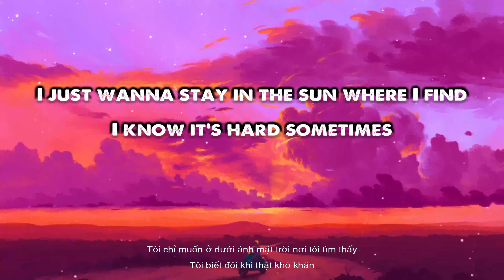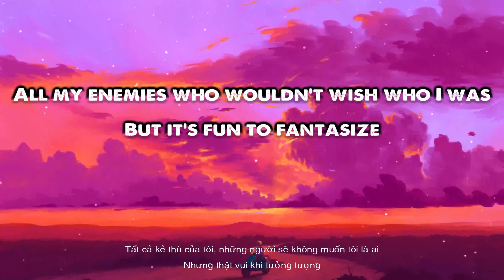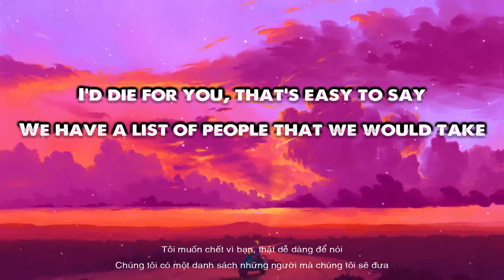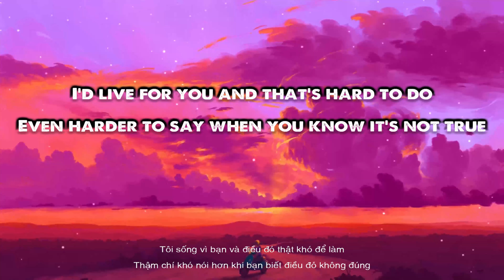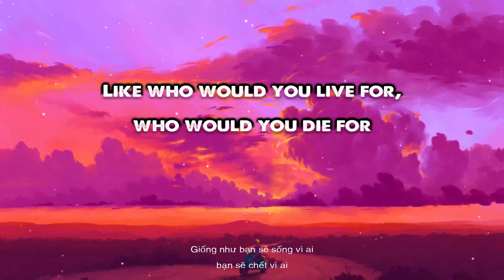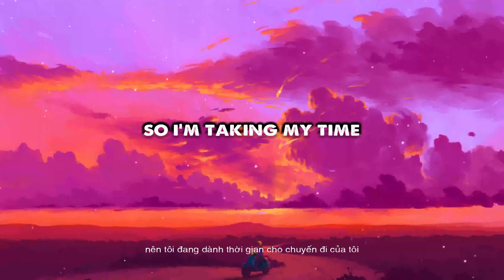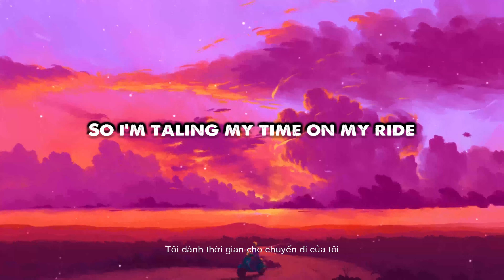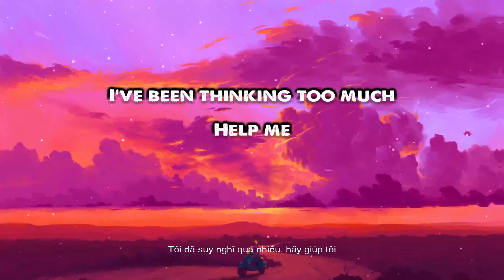Twenty One Pilots - RIDE (Lyrics/Vietsub)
Lyrics:
On my enemies who wouldn’t wish who I was

“I’d die for you,” that’s easy to say
A bullet for them, a bullet for you
“I’d live for you,” and that’s hard to do
Even harder to say when you know it’s not true
Even harder to write when you know that tonight
There were people back home who tried talking to you
But then you ignored them still
All these questions they’re for real like

Help me
I’ve been thinking too much
Help me

Help me